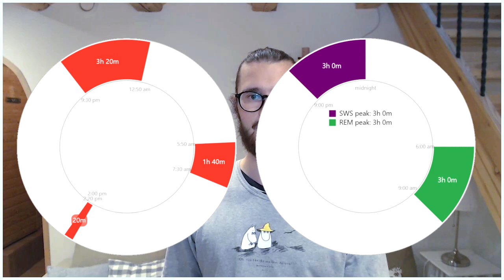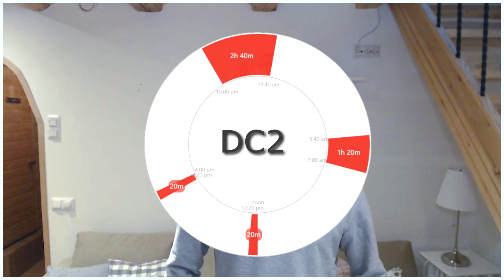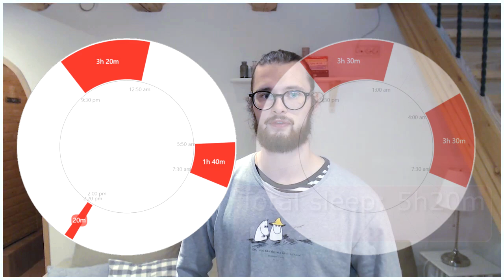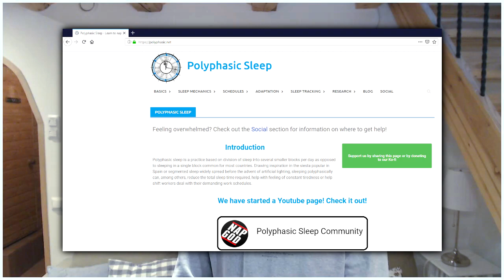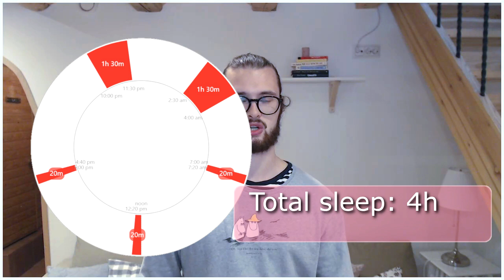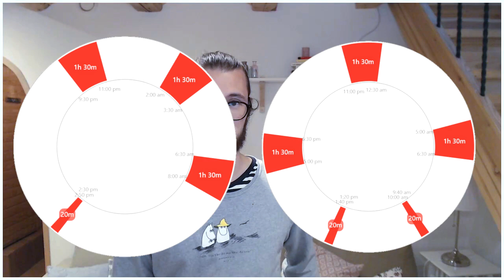Dual Core schedules [Polyphasic schedules explained]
The Dual core schedules are described in this video. These schedules build upon the sleep mechanics of Segmented, and were developed by the Polyphasic Society.

There are 3 main schedules in this group, Dual core 1, Dual core 2 and Dual core 3. These schedules will be displayed and explained in this video.

Check out the next video in the series where we talk about the Tri core schedules!